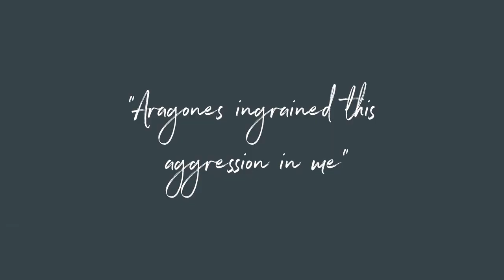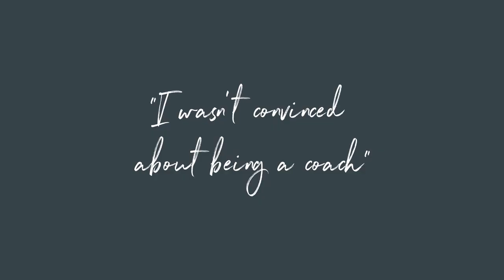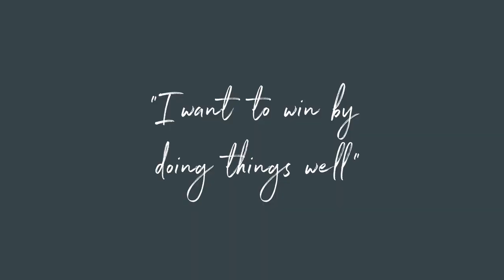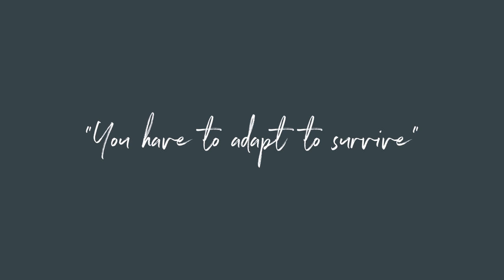Quique Setien • Inspired by Luis Aragones and influenced by Johan Cruyff • CV Stories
In part two of his CV Story, Quique Setién looks at the managers his coaching style has been influenced and inspired by.

Once a chess player, Setién talks about how the sport has transferable which he has taken into football management.

Atlético Madrid signed Setién in 1985 and the Spaniard played for Los Rojiblancos for three years. During that time, he played under one of the greatest Spanish managers ever: Luis Aragones. Setién talks about the demands of playing for such a huge club and how his time under Aragones inspired him.